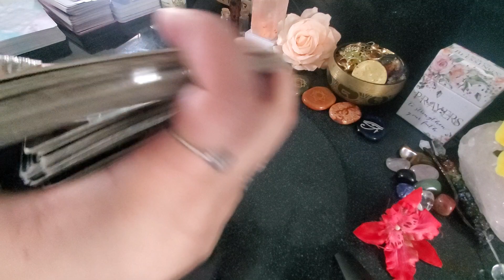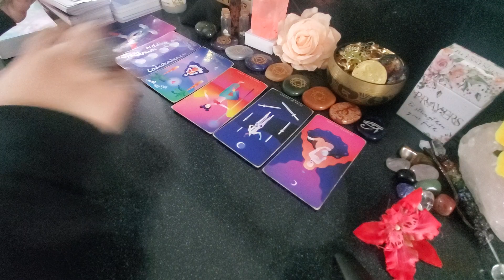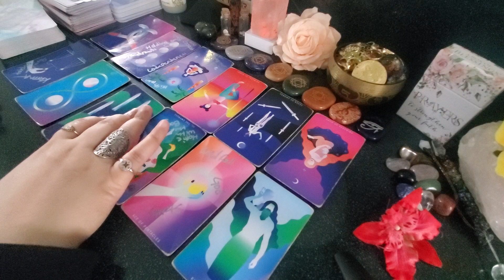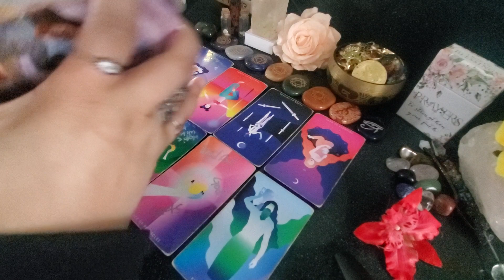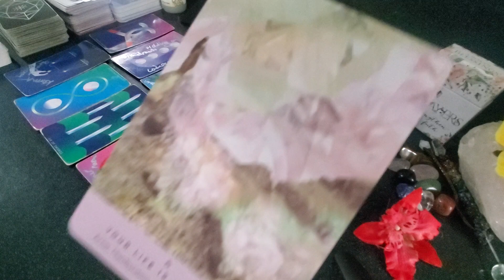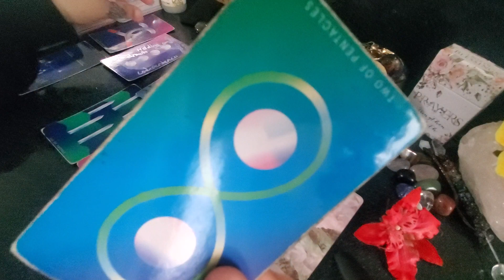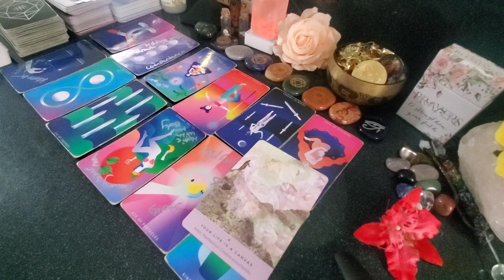Capricorn ♑ Who's Secretly Jealous Of You?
Deck Used In Readings👇🏿

Mystic Mondays Tarot Deck:

10 min/$33.33 USD
30 min/$55.55 USD

OR 🗝

Holistic Products Curated By Samantha Davis:

M Y P R A Y E R B O X: